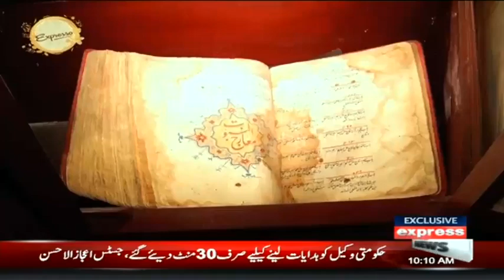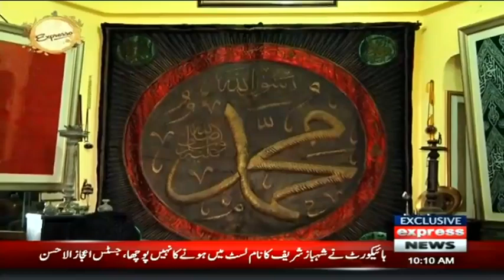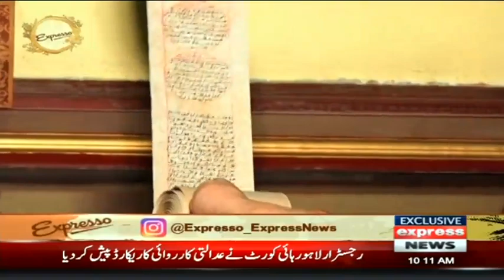What Kind Of Valuable Antiquities Are There In Sobia Mahal's Art Gallery | Expresso | IX2F